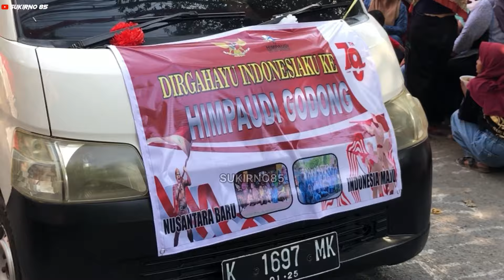KARNAVAL MERIAH⁉️HUT RI KE 79 th,SMA,SMK,MA,SMA YATPI & UMUM DI GODONG GROBOGAN 2024.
Acara ini dalam rangka karnaval Hut Ri yg ke 79 yg di laksananakan di desa godong grobogan yg di meriahkan Sanggar seni barong satrio joyo,singorogowongso , satrio mudho dari desa godong.

Di follow ya    :

Facebok    :     Sukirno Kamandanu
Istagram   :      sukirno kamandanu

Terimakasih atas kunjunganya.